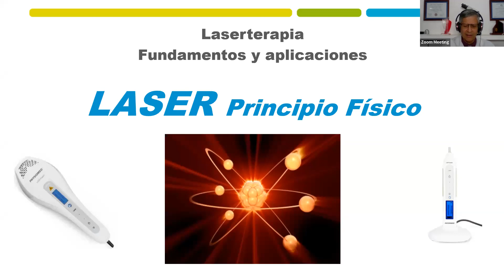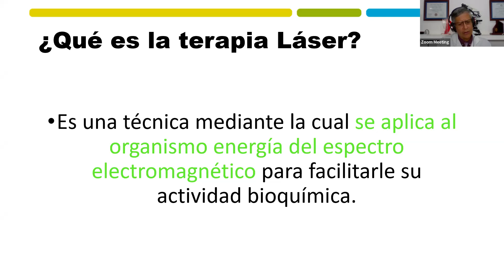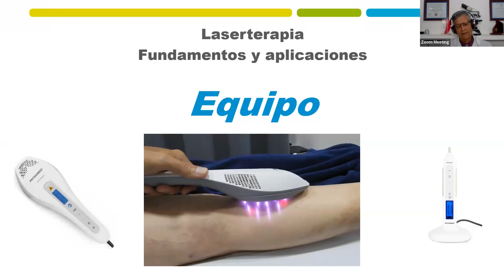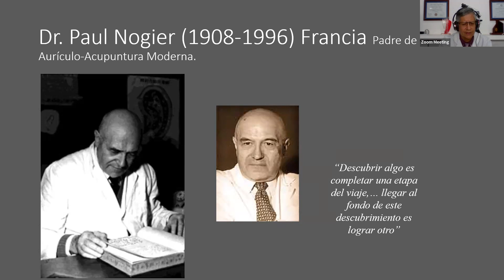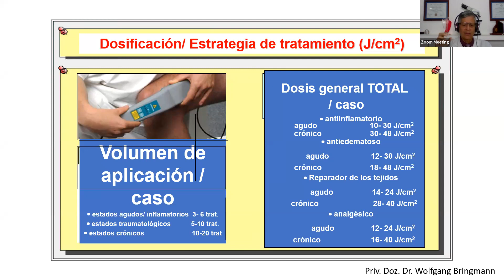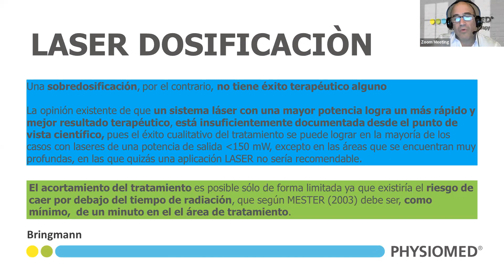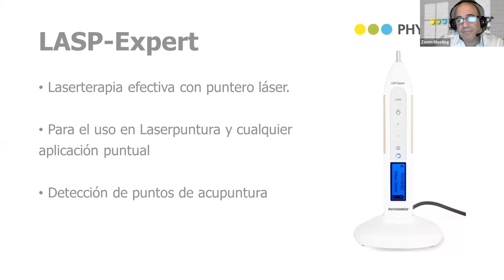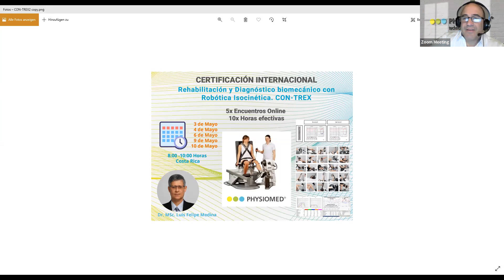Certificación Internacional Laserterapia con LASS-Expert y LASP-Expert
Durante la certificación en laserterapia realizada por el consultor clínico de @physiomedelektromedizinag6359 Dr. Msc. @LuisFelipeMedinaCabezas y el Ing. Sacher Sanchez, se tratarón los siguientes temas.

1- LASER. Principio físico
2- Efectos en el tejido
3- Equipos donde puede encontrar está forma de terapia. Descripción general (LASS-Expert, LASP-Expert)
4- Como se aplica
5- Campos de aplicación.
6- Parámetros a ajustar durante el tratamiento y su influencia.
7- Uso de accesorios y cuidados a tener en cuenta
8- Contraindicaciones